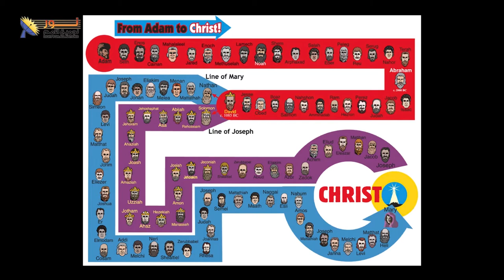556 ماذا لو افترضنا أن آدم شخصية اعتبارية ولم يكن له وجود في الحقيقة